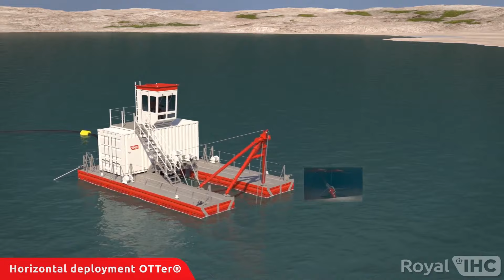Royal IHC's OTTer® dredger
Royal IHC's OTTer® dredger is a compact, modular dredge unit. It is easy to maintain and deploy, and utilises the submersible OTTer®-pump range to help maximise production.

Your cost-effective solution for your smaller dredging operation.